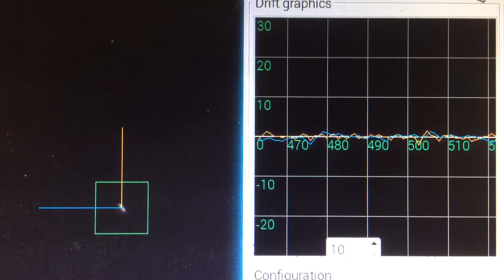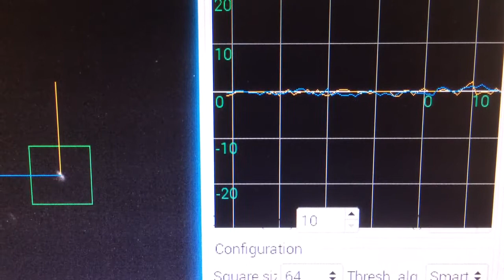Raspberry Pi active guiding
Lin_guider + QHY5-IIm